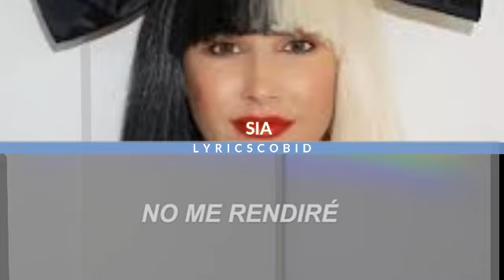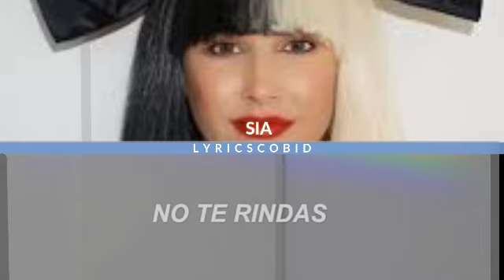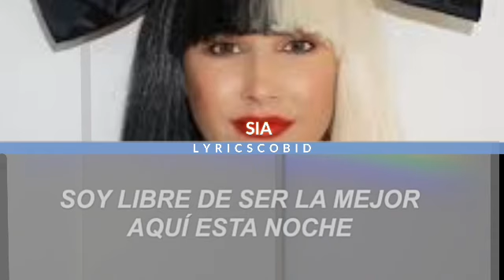Sia - The Greatest (Color Coded Lyrics Esp)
Hecho por LyricsCobid

   Si hay errores, avísenme...

Canal dedicado a traducciones de canciones (K-pop, Baladas, Salsas, etc.)

Artista: Sia
Canción: The Greatest
Álbum: This Is Acting (Deluxe)
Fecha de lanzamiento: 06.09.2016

*Ve a las listas de reproducción de mi canal para que veas las canciones que he subido*

No se infringen los derechos de autor sobre este contenido, todos los derechos y licencias correspondientes a su autor y/o empresa.
The copyright on this content, all rights and licenses corresponding to it's author and / or company are not infringed.